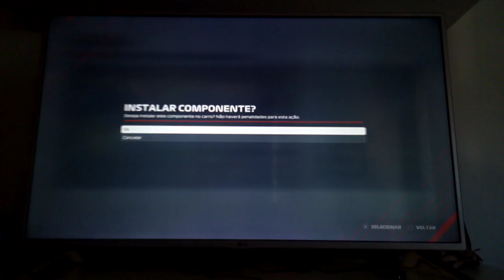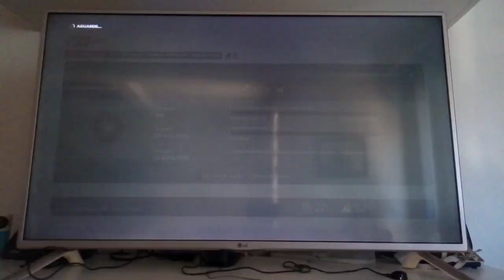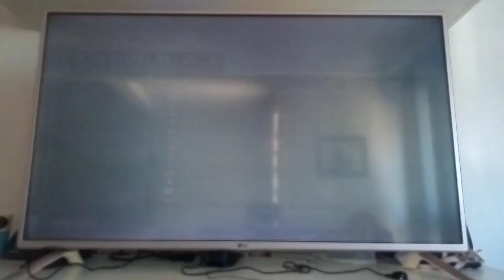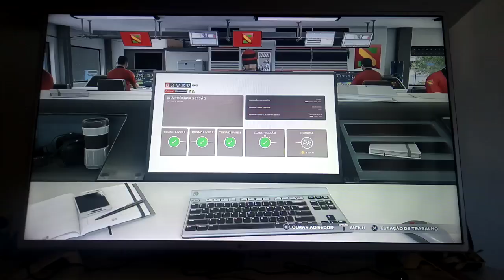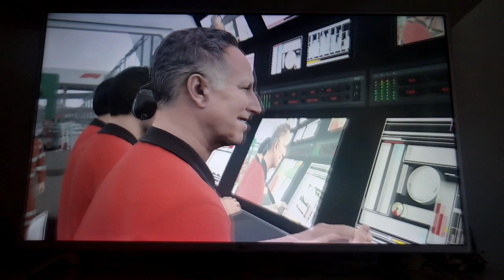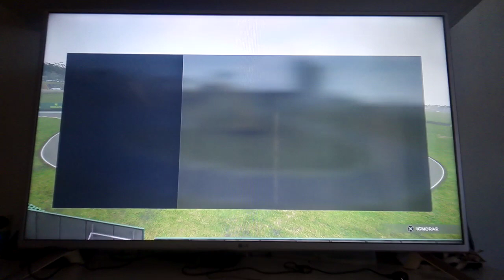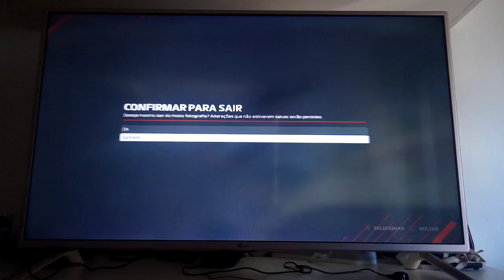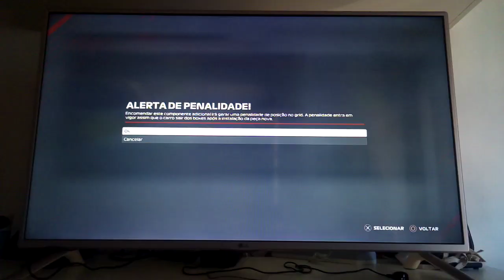Tudo ou nada no Brasil (Myteam ep.15)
O campeonato da F1 pode ser decidido na pista de Interlagos. Será que o Senninha tem chance de conseguir a vitória?